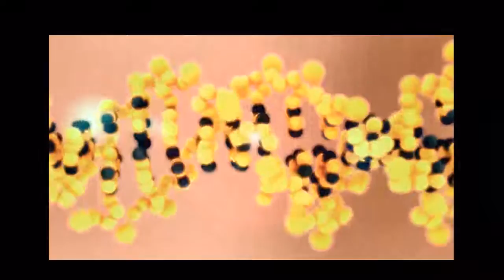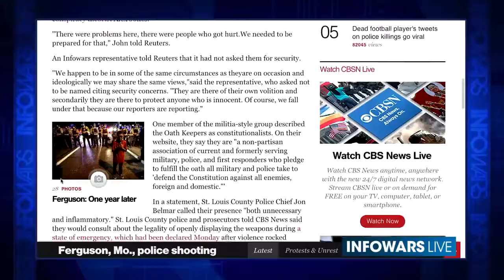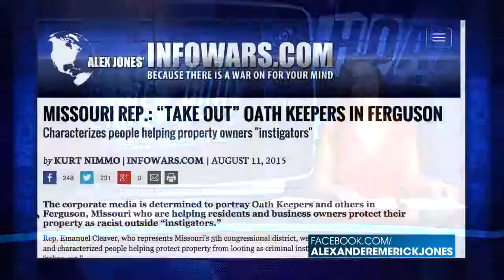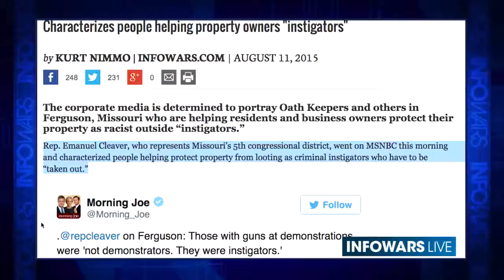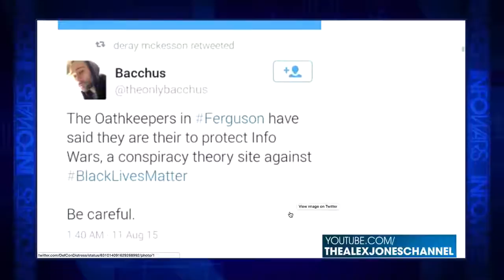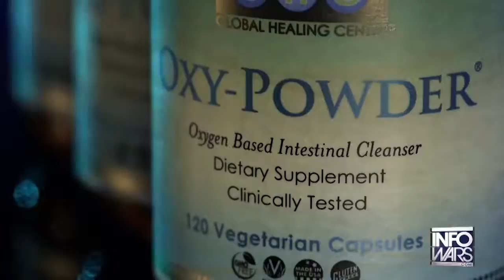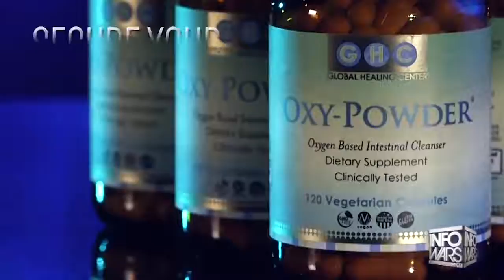FAIL - MSM Demonization of Patriots Exposed - Infowars News 8/12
The Establishment Media has tried and failed to paint the Oathkeepers as a right-wing militia group 'hired' to protect Infowars reporters' Joe Biggs and Jakari Jackson. There blatant propaganda is totally opposite than the actual video footage showing Oathkeepers and protesters engaged in meaningful dialogue about how to get past racial division unite blacks and whites in opposition to police and state brutality.